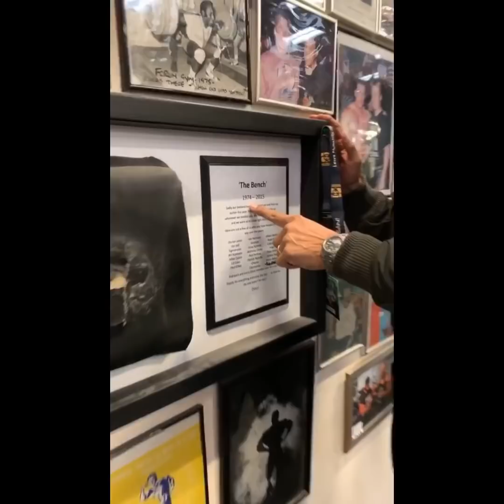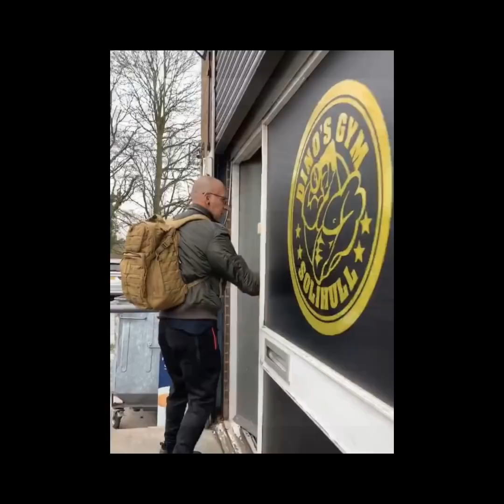Uma Turnê pelas Academias Oldschool na Inglaterra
Curso - Construindo Programas de Treinamento com Competência (Periodização)

Me acompanhe pelas clássicas Moster Gym, Temple Gym, Dinos Gym e pala Muscleworks bem como outros fatos interessantes relacionados ao Método Intensidade Total o  qual é para todos.